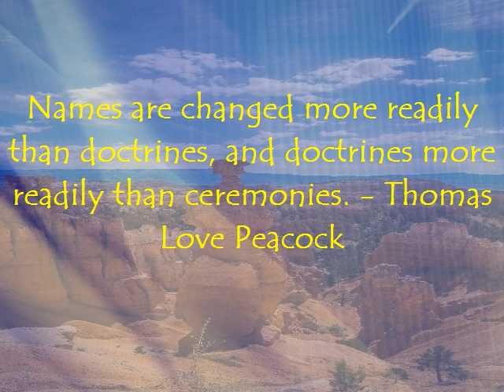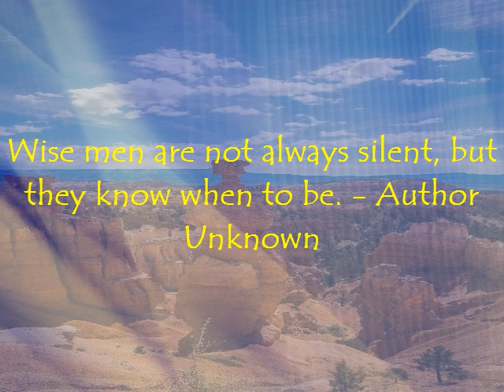Motivational | Inspirational Quote | Famous Quotation | Saying